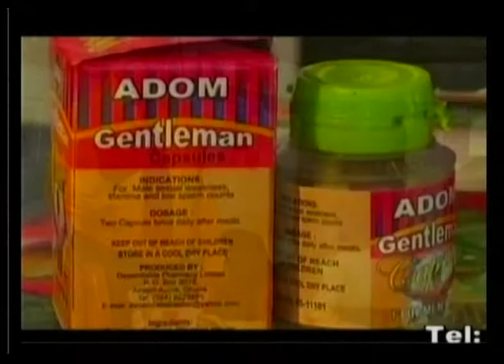Funny TV series - Esi Maame.ts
This and every Sunday @4pm only on TV3